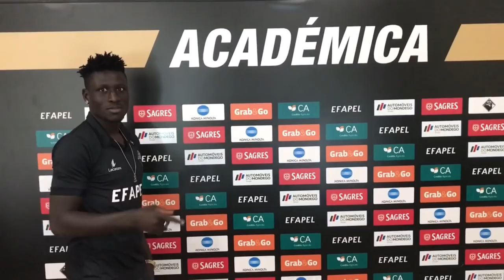Piqueti feliz por chegar à Briosa: "Quero mostrar a minha qualidade"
O novo jogador da Académica, Piqueti, concedeu a primeira entrevista como jogador dos "estudantes" à Briosa TV. O novo dono da camisola 70 mostrou-se feliz pela chegada a Coimbra e prometeu muito "empenho e dedicação".